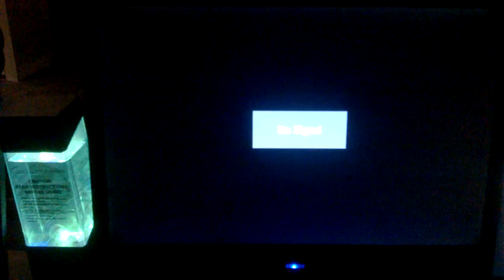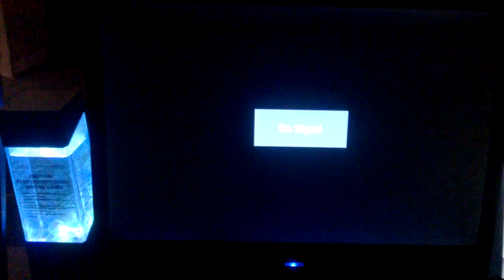WP 20190509 20 52 51 Pro